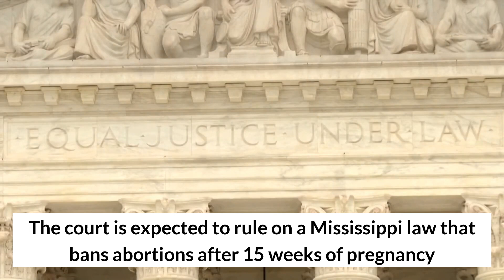Abortion guns back at the Supreme Court in its new term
or